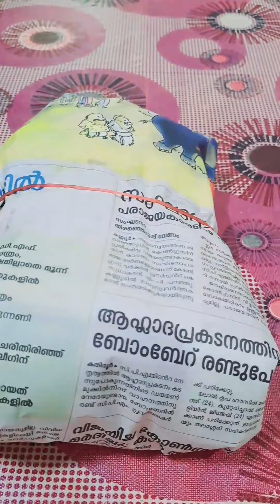Sunday Special poathichuar 🤤❤️🤩